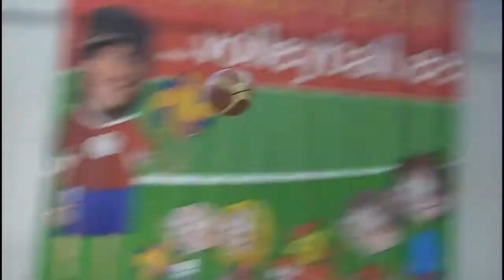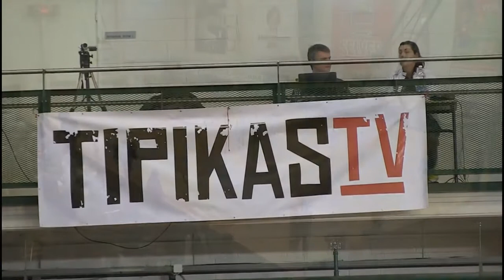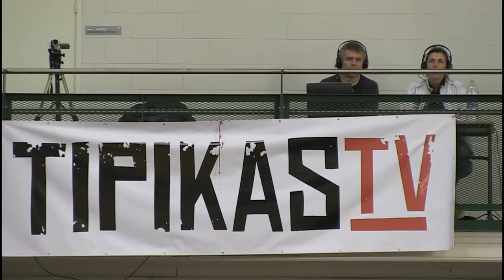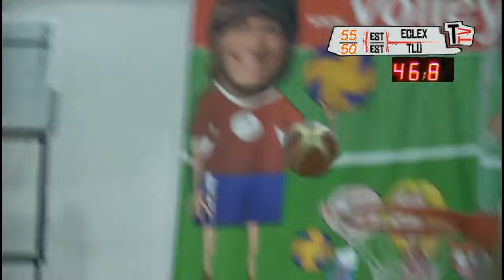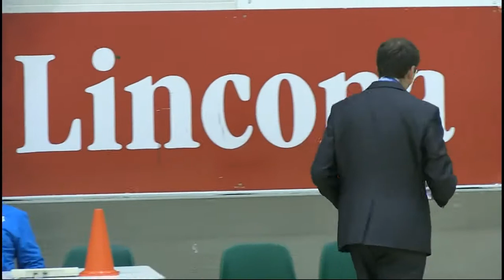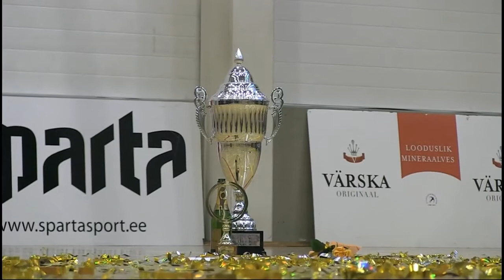Naiste korvpalli finaal Eclex vs TLÜ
Ülekande tõid huvilisteni järgmised filmiklubi liikmed: üldplaan Maria Vita, lähikaadrid Joel Kivi ning pildid paneb kokku Taavi Lüütsepp. Kommentaatoriteks olid endine mängija ja praegune treener Janne Rits ning korvpallilegend Rauno Pehka.